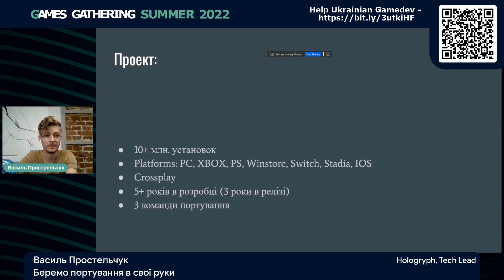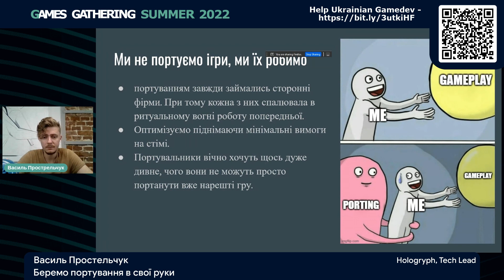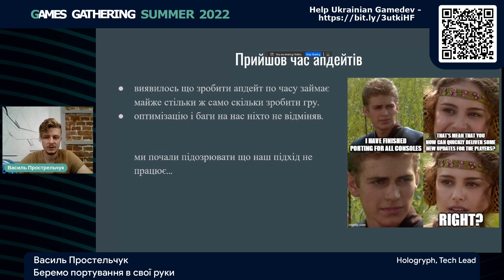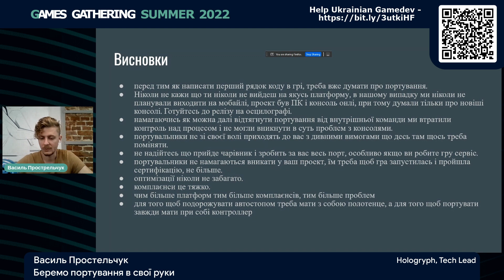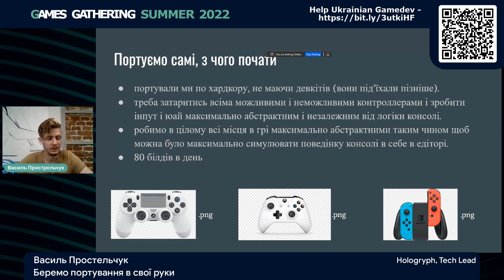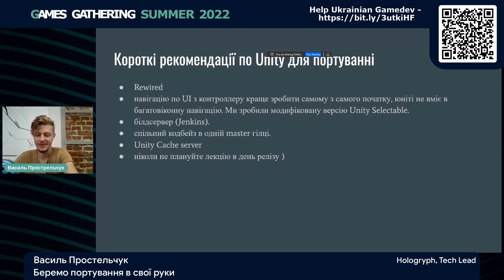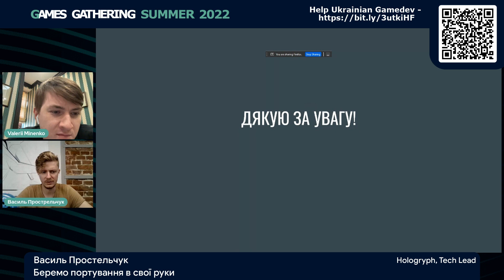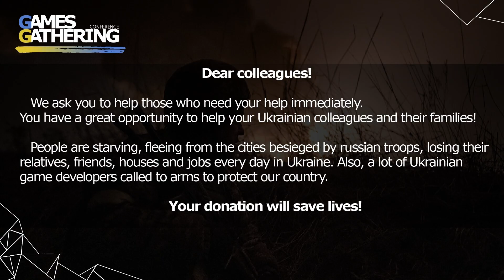Беремо портування в свої руки. [Василь Прострельчук. Hologryph]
Василь Прострельчук
Tech Lead | Hologryph

Навчиться портувати гру, коли вже вийшли на 7 платформ, разом з Василем Прострельчуком!

Лекція від Tech Lead у компанії Hologryph дасть вам практичні навички портування ігор.

🔥Next event in Bratislava will be held on October 18-21 register